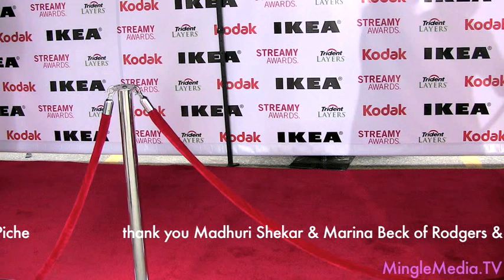Janet Varney @ 2nd Annual Streamy Awards LIVE from the Red Carpet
Mingle Media TV Covers The 2nd Annual Streamy Awards LIVE from the Red Carpet on Sunday April 11th 2010. Our correspondent Jeff Rago was on hand to interview the celebs on the red carpet and we were in the winners circle for some very excited winners from last night!

Jeff Interviewed the very funny & gorgeous, Janet Varney, of the web series 'Back On Topps' and the TBS show 'Dinner & a Movie'

We Make TV Social with LIVE web TV broadcasts.